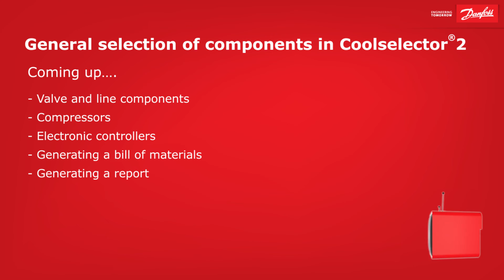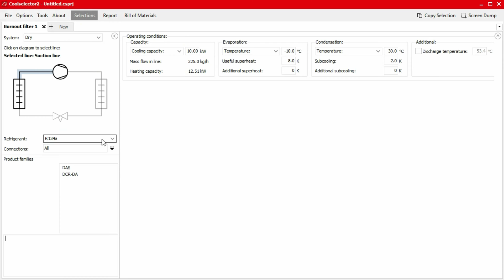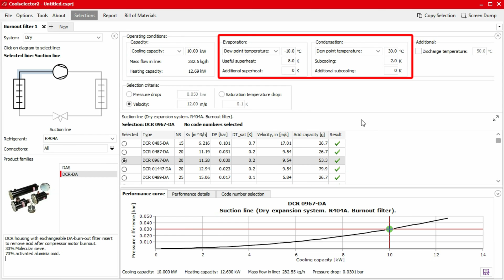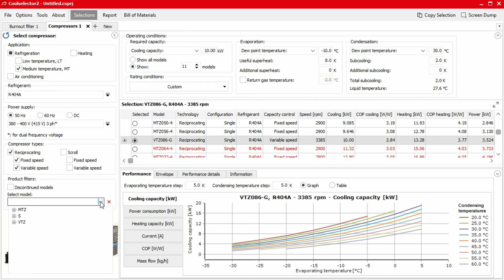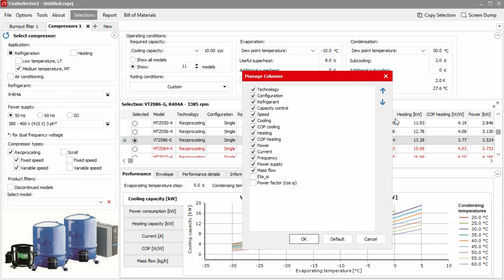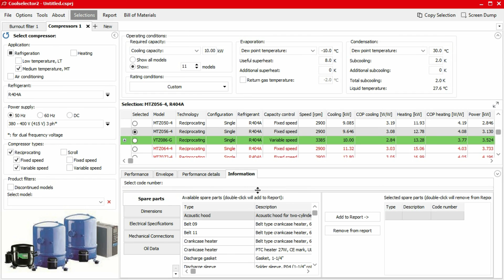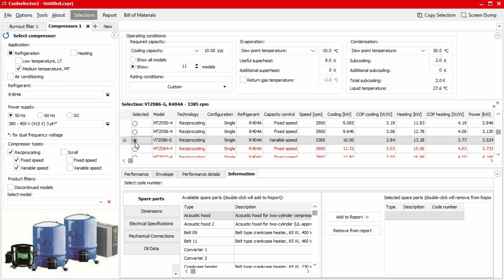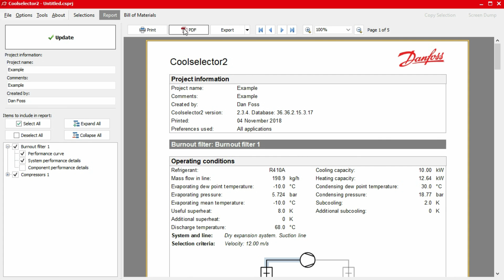Coolselector®2 – General selection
Learn about general calculation and selection of components for your refrigeration system in Coolselector®2. This video will show you more about valves and line components, compressors and electronic controllers – you will also learn how to generate a report and/or a bill of materials.

See all of the videos in the Coolselector®2 StartUp School series